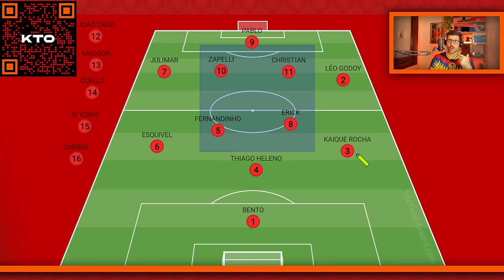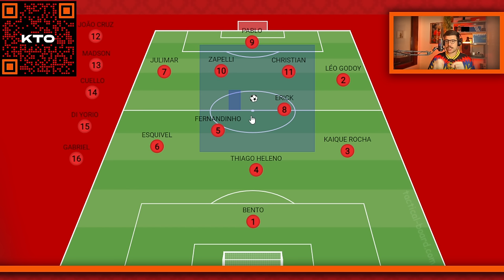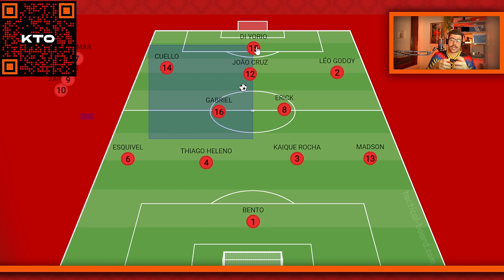VARINIZADOS? ANÁLISE TÁTICA DA ESTREIA DO NOVO TÉCNICO DO ATHLETICO!